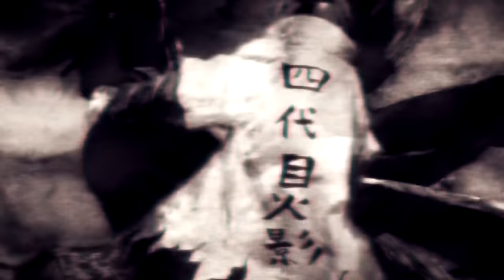SECRET CHARACTER!? Pikkon CaC GAMEPLAY! ONLINE Ranked Match! Dragon Ball Xenoverse 2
Today on Dragon Ball Xenoverse 2 ONLINE Ranked Match, we're using  a SECRET CHARACTER Pikkon CaC just because creativity! I decided that since you pretty much can make Pikkon with everything that they give you, why not just do exactly that! Now it's not a secret that Pikkon's clothes and lips are in the game but aye, who knows who doesn't know! Hope you guys enjoy the video!